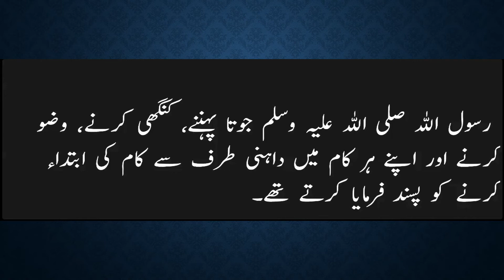رسول اللہ صلی اللہ علیہ وسلم جوتا پہننے، کنگھی کرنے، وضو کرنے اور اپنے ہر کام میں؟